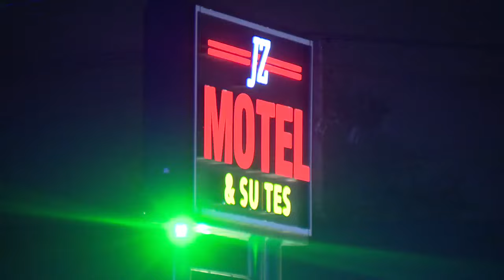Murder suspect killed two, caught on gas station camera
The Wayne County Prosecutor said the man believed to have killed two people was caught on surveillance video in both crimes, that happened just hours apart.